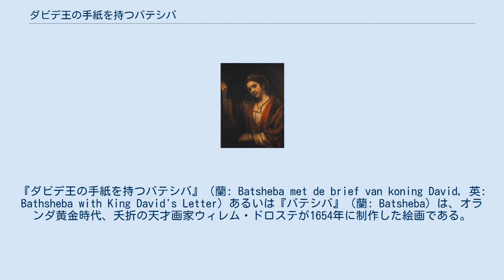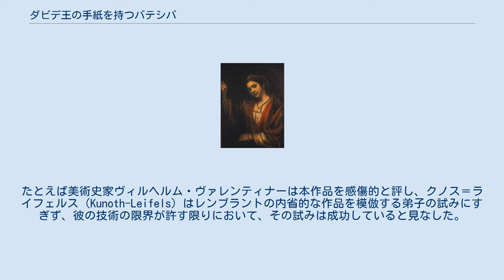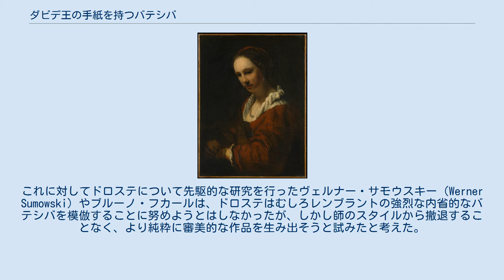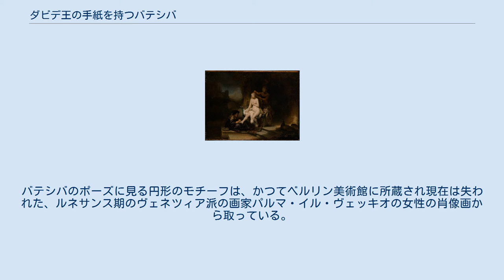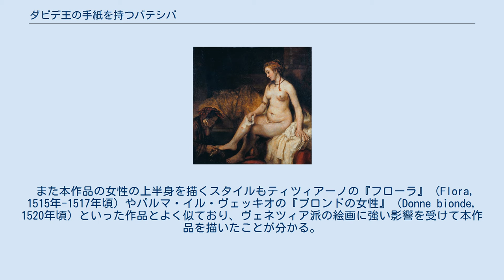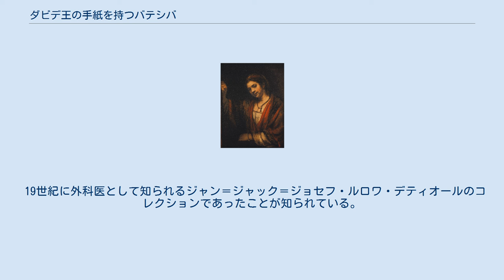ダビデ王の手紙を持つバテシバ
『ダビデ王の手紙を持つバテシバ』（蘭: Batsheba met de brief van koning David, 英: Bathsheba with King David's Letter）あるいは『バテシバ』（蘭: Batsheba）は、オランダ黄金時代、夭折の天才画家ウィレム・ドロステが1654年に制作した絵画である。
油彩。
主題は『旧約聖書』「サムエル記」に登場する女性バテシバの物語から取られている。
師であるレンブラント・ファン・レインのバテシバを描いた作品と同時期に制作された本作品はウィレム・ドロステの傑作であると同時に、17世紀のオランダで描かれた裸婦画のうち最も美しい作品の1つである。
現在はパリのルーヴル美術館に所蔵されている。
 ヒッタイト人ウリヤの妻バテシバは水浴しているところを目撃したイスラエル国王ダビデに見初められてしまったばかりに、ダビデ王から関係を迫られる。
しかもダビデ王はバテシバが自分の子を身ごもったことを知ると、ウリヤを戦場に送って故意に死なせ、バテシバが未亡人となったのちに結婚するが、ダビデ王はそのことを神から非難されたと伝えられている。
 レンブラント・ファン・レインが同じ年に制作した、ダビデ王の非道徳的な要求を受けて自らの倫理観と向き合うバテシバの葛藤を描いた傑作『ダビデ王の手紙を手にしたバテシバの水浴』。
 ドロステは暗い夜闇の中から浮かび上がるバテシバを描いている。
ダビデ王の手紙を読んだバテシバは懊悩して疲れた表情を鑑賞者に対して向けている。
バテシバの白い肌着は大きくはだけており、ダビデ王を魅了した肢体の美しさが露わとなっている。
 バテシバを描いた絵画の多くは水浴するバテシバをダビデ王が目撃する場面を描いており、したがってバテシバ以外にも彼女の水浴を手伝う侍女や、遠くから眺めるダビデ王、バテシバに手紙を渡すために遣わされた王の使者などを描いている場合が多い。
ところがレンブラントの作品と本作品はともにダビデ王からの手紙を受け取った後のバテシバに焦点を当てているために、登場人物はバテシバに限定され（レンブラントの作品ではバテシバのほかに侍女が描かれている）、不貞の関係を迫られるバテシバの心理的葛藤を描き出している点で内省的である。
とはいえ、本作品がレンブラントに匹敵する内面描写を獲得しているとは考えられていない。
 同じくレンブラントの1643年の『水浴するバテシバ』。
ニューヨーク、メトロポリタン美術館所蔵。
 ウィレム・ドロステの1655年頃の絵画『真珠のネックレスの若い女性』。
本作品のモデルと同じ女性と思われる。
以前はヘンドリッキエをモデルに描いたとされていた。
 レンブラントの1656年頃の絵画『ドアのそばのヘンドリッキエ』。
ベルリン、絵画館所蔵。
 本作品はドロステの傑作であると考えられているが、研究者の多くは本作品に否定的である。
たとえば美術史家ヴィルヘルム・ヴァレンティナーは本作品を感傷的と評し、クノス＝ライフェルス（Kunoth-Leifels）はレンブラントの内省的な作品を模倣する弟子の試みにすぎず、彼の技術の限界が許す限りにおいて、その試みは成功していると見なした。
これに対してドロステについて先駆的な研究を行ったヴェルナー・サモウスキー（Werner Sumowski）やブルーノ・フカールは、ドロステはむしろレンブラントの強烈な内省的なバテシバを模倣することに努めようとはしなかったが、しかし師のスタイルから撤退することなく、より純粋に審美的な作品を生み出そうと試みたと考えた。
 レンブラントよりも遅れて描かれた本作品は意図的にレンブラントの作品と対照的に描かれている。
ドロステのキャンバスはレンブラントよりも小さく、バテシバは師が1643年に描いた古いバージョンに依拠している。
またレンブラントよりも一層暗い室内にバテシバを置き、彼女の上半身だけを描いている。
キャンバス上の登場人物をバテシバに限定することはすでにレンブラントが行っており、ドロステはそれをさらに推し進めた。
そして色彩の微妙なニュアンスを黒、白、肌色の3色に限定し、強いキアロスクーロの効果でバテシバを際立たせつつ、明暗を均一に描き、バテシバの肌を滑らかに仕上げた。
 実のところ、レンブラントの直接的な影響はバテシバが座り、同じ手に手紙を持ってい...